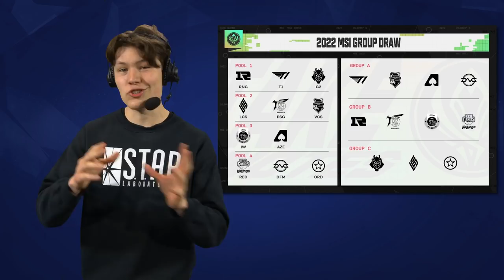LCS Finals Speedrun | LoL News mit Basti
Der Spring Split der LCS sowie von der LPL gingen am Wochenende zu Ende. Die EU Masters gehen in die Knockout Stage und die MSI steht in den Startlöchern und hat die Groups veröffentlicht.

Timestamps:
00:00 - Start/Begrüßung
00:08 - LCS Finals
01:59 - LPL Finals
02:34 - MSI Group Draw
03:20 - EU Masters
04:01 - PRM Div 2
04:14 - Ende

Summoner's Inn sind:
►Basti: